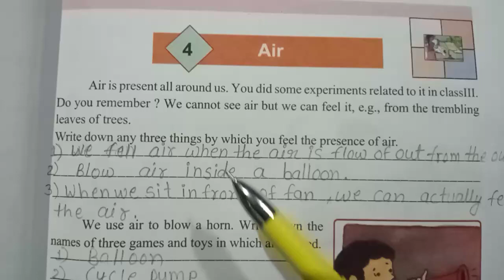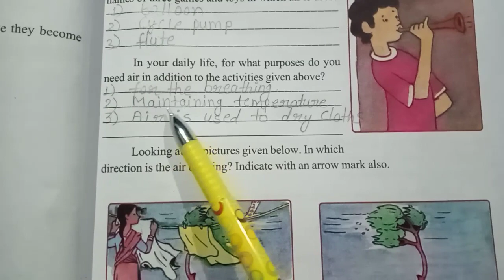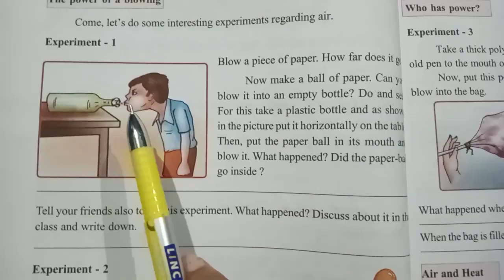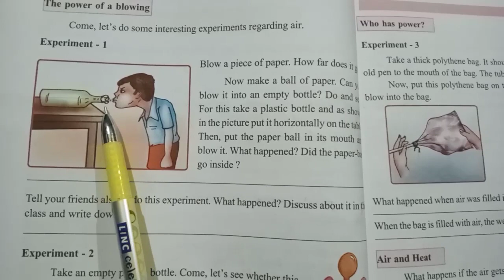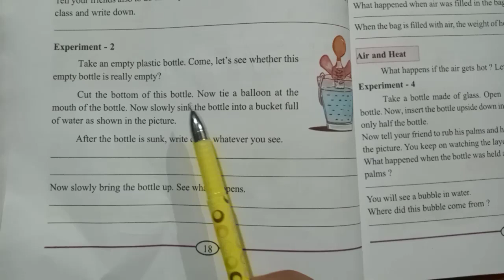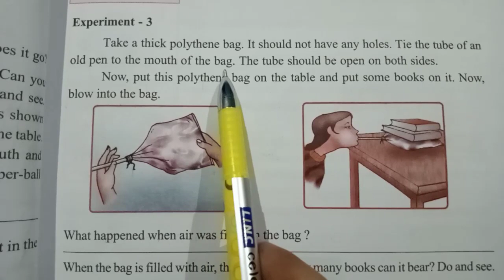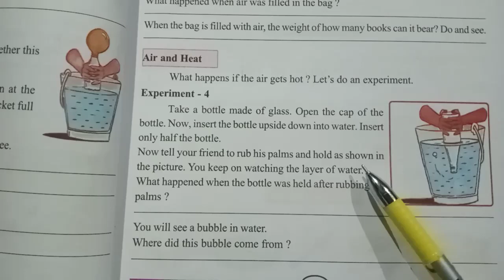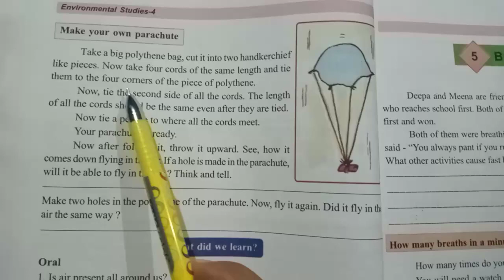class-4 enviromental studies chapter-4 (air) //sakshi panda//